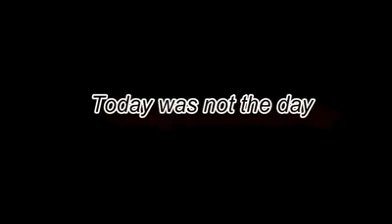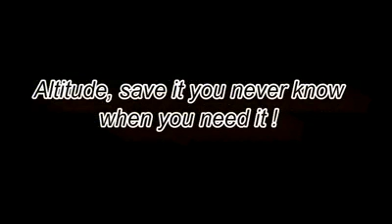DeLand Double Mal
A jumper in DeLand experiences a violent malfunction on his Velocity 103 after a brake fire.  Reserve is an Optimum 126, and the container is a SkyHook equipped Javelin.